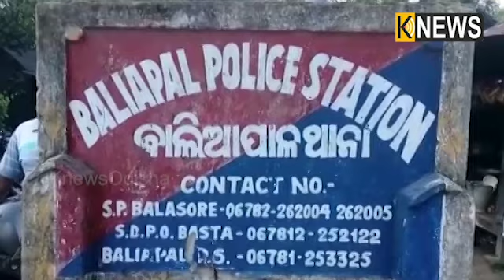ମାନସିକ ଭାରସାମ୍ଯ ହରାଇ ହାରିଲେ ଜୀବନ, ପତ୍ନୀ ଆଣିଲେ ଏମିତି ଅଭିଯୋଗ || Knews Odisha